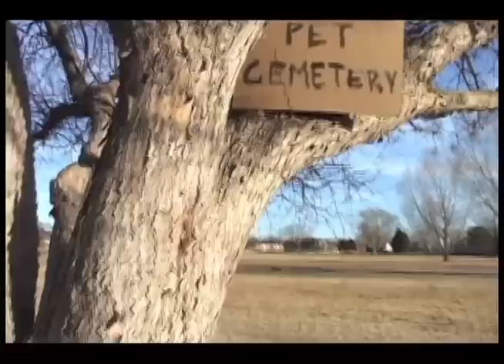A Boy and His Cat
This is a short movie I made with my two friends for a school project.
It was filmed in Pueblo, CO around feb 2013
Eric Tapia and Stephen Hacsi star in it.
Made by Shawn Martinez